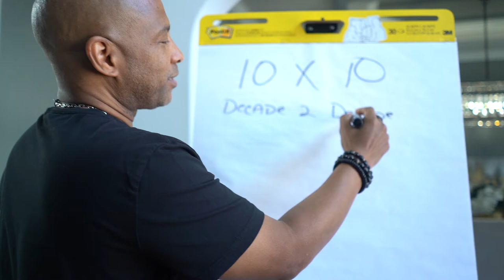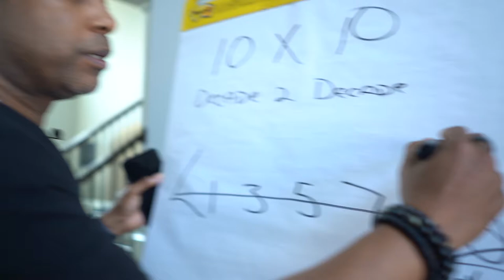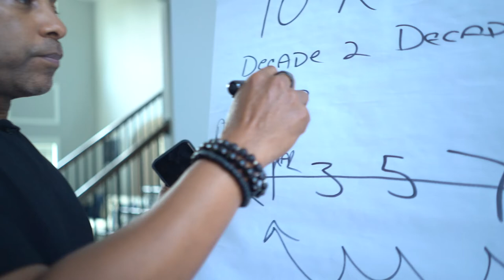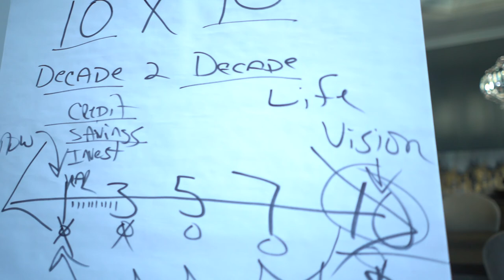WHITEBOARD WEDNESDAY // EPISODE 7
Envision your LIFE

in 1 year
3 years
5 years
and 10 YEARS!

These will serve as mile markers as you play the LONG GAME in life.

Then start doing some reverse engineering and check your progress if you are where you need to be. That’s what thinking DECADE to DECADE means!

GREAT GRINDAY!